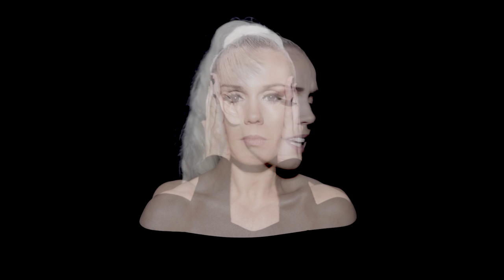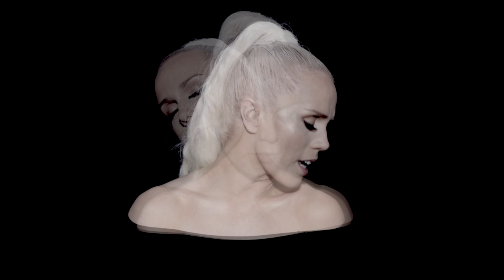Greta Salóme - Svartur hrafn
Song and lyrics: Greta Salóme
Production, mix and mastering: John-Emil Johansson
Video design: Ólöf Erla Einarsdóttir and Silli Geirdal at Svart Design